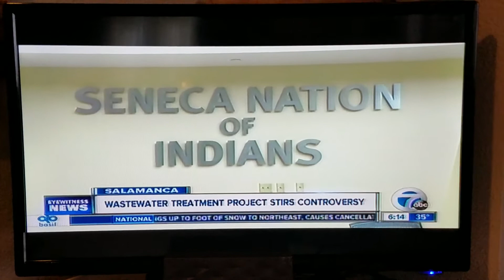News coverage of Epiphany proposal from Buffal channel 7